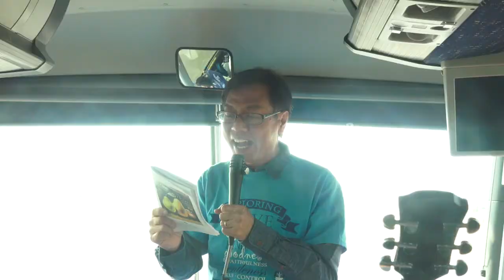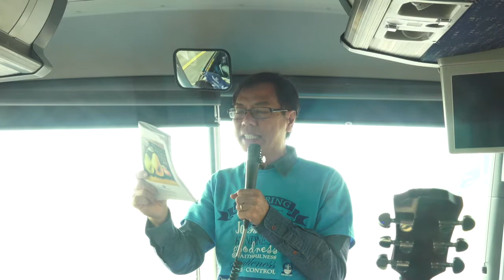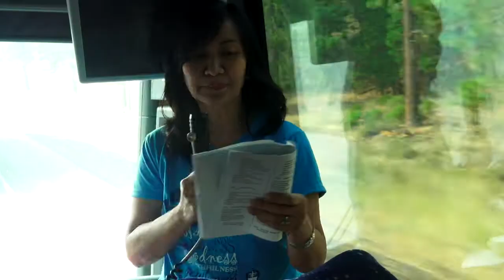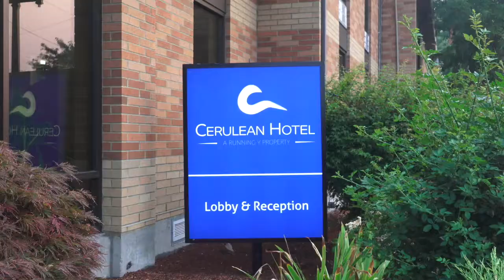GKI San Jose, Wisata Rohani Sep 2017 " Buah Roh "